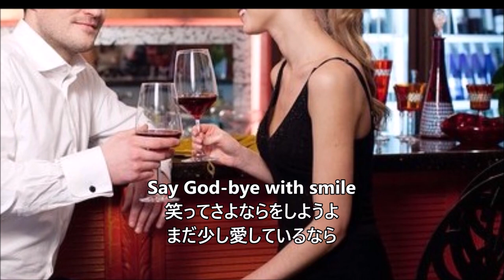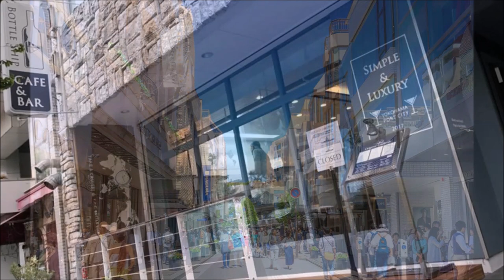石原裕次郎＆真犁邑ケイ【さよならは昼下がり】～abaraカバー曲集 No 142with NagomiRoom～210111R2【REEN】